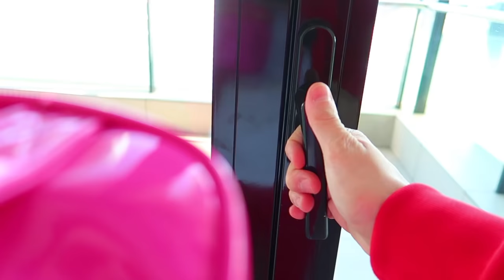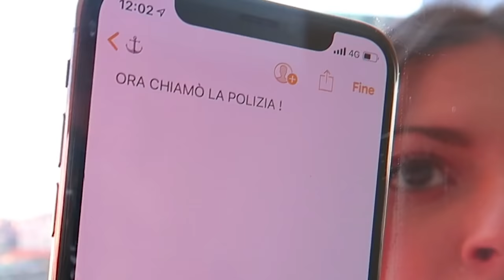VENDETTA A SOFÌ: L'HO CHIUSA FUORI NEL BALCONE!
Luì si è vendicato dello scherzo di Sofì e l'ha chiusa fuori casa!